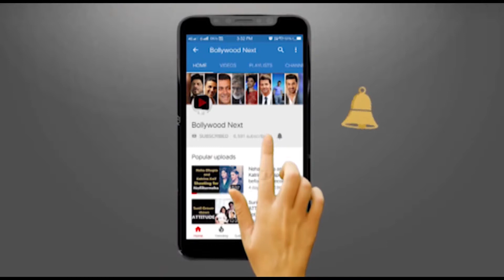Top 10 Richest Producer In Bollywood